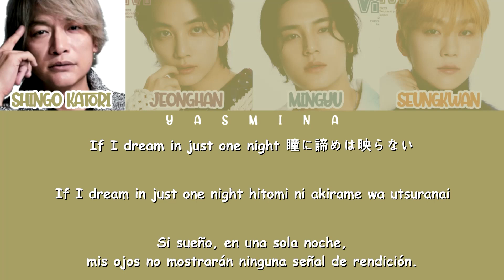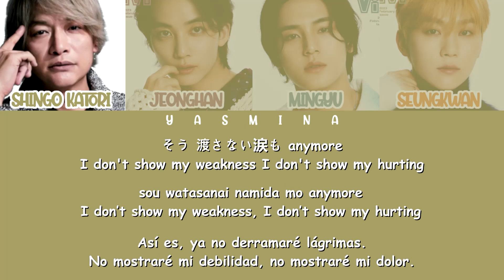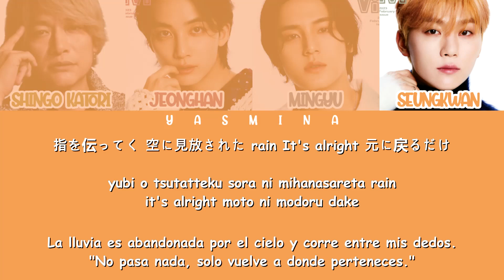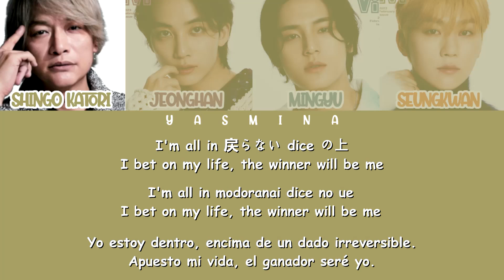SEVENTEEN x SHINGO KATORI - BETTING (War of Traps OST) [SUB ESPAÑOL]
JAPONÉS - ESPAÑOL: YASMINA
INGLÉS: ​siannve (Genius)
TRADUCCIÓN ESPAÑOL/TIEMPOS/EDICIÓN/KARAOKES: YASMINA

Si te gusta mi trabajo, comparte mi canal por favor ;)
If you liked my work, share my channel please ;)

Si quieres ayudarme a que siga traduciendo, cómprame un café en:
por favor / If you want more videos like this, help me by buying me a coffee please